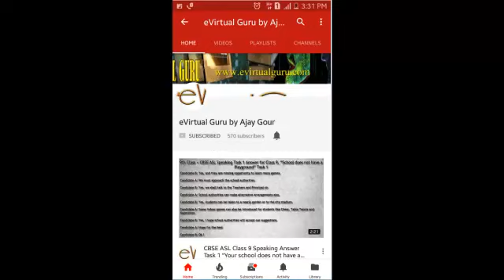80 Words Per Minute Shorthand Dictation 5 Minutes by Expert, Dictation-72, eVirtualGuru.com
Hundreds of more Shorthand Dictations and Audio Scripts (5 Mins, 10 Mins) and Text Script of Dictations.

Very useful post for shorthand students. Dictation exact takes 5 and 10 Minutes time with 80 wps and 100 wps.